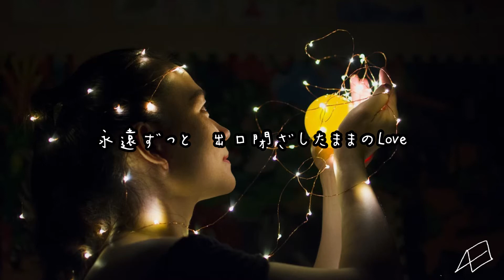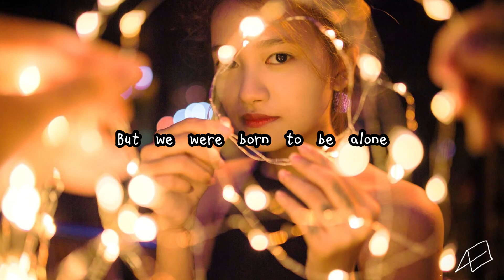【BLACKPINK/Lovesick Girls-JP Ver.-】Acoustic Cover🎸💖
Vocal AE LOUI
Guitar keiz music